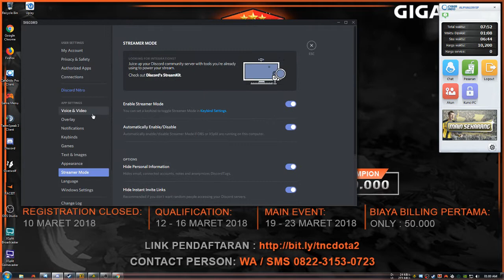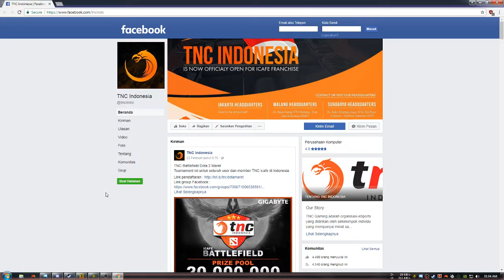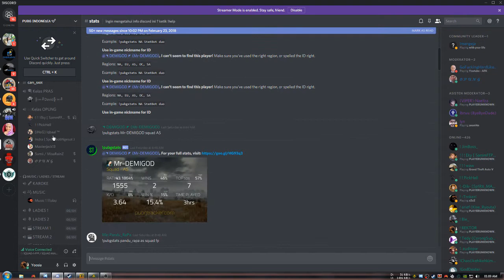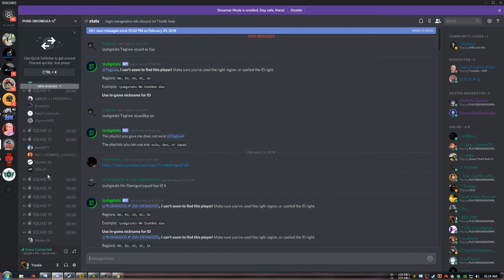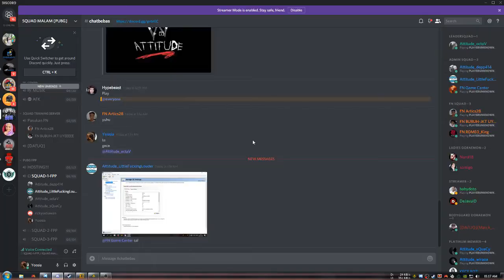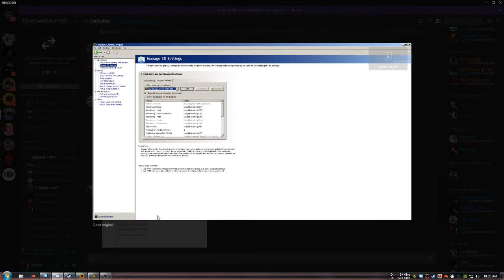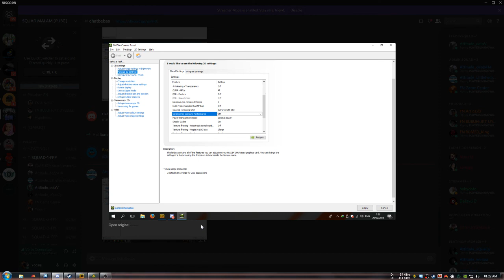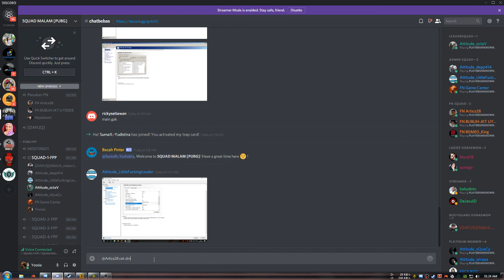Bapak Belum Dapet M4 Nak (PLAYERUNKNOWN'S BATTLEGROUND)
Intel(R) Core(TM) i5-7400 CPU @ 3.00GHz (4CPU), ~3.0GHz
Team Elite DDR4 16364MB RAM